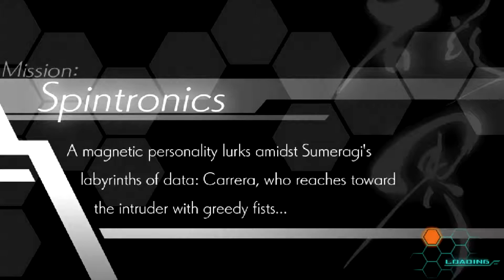Azure Striker Gunvolt #2 Water & Magnetism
Gimme that sword.